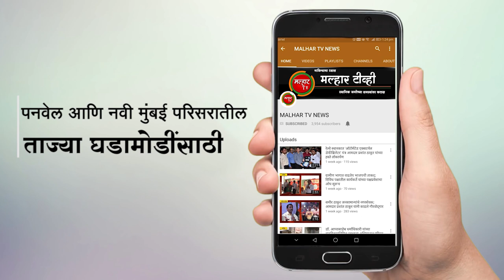महाराष्ट्र बोर्डच्या दहावीचा निकाल जाहीर; कोकण विभागाचा निकाल सर्वाधिक ९८.७७ टक्के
यानिकालात  जनार्दन भागत शिक्षण प्रसारक संस्थेच्या चांगु कान ठाकूर माध्यमिक व उच्च माध्यमिक विद्यालय, मोरू नारायण म्हात्रे  विद्यालय अँड तुकाराम नारायण घरत ज्युनियर कॉलेज,  रयत शिक्षण संस्थेच्या लोकनेते रामशेठ ठाकूर स्कूल चा निकाल १०० टक्के तर श्री.छत्रपती शिवाजी विद्यालय व जनार्दन आत्माराम भगत ज्यूनीयर कॉलेजचा निकाल ९९ टक्के लागला आहे.  या निकालात चांगु कान ठाकूर माध्यमिक व उच्च माध्यमिक विद्यालयातील योगिता सचिन पाटील आणि साहिल सुनील चांदोरकर यांनी प्रथम क्रमांक, तन्वी राजेश डुंबरे हिने द्वितीय क्रमांक तर कार्तिक निलेश जोशी याने तृतीय क्रमांक पटकावला आहे. लोकनेते रामशेठ ठाकूर स्कूल मधील स्नेहा अनिल पाटील हिने प्रथम, सानिका राजेश पिसाळ हिने द्वितीय, नम्रता बाळकृष्ण साळुंखे हिने तृतीय क्रमांक पटकावला आहे.   मोरू नारायण म्हात्रे  विद्यालय अँड तुकाराम नारायण घरत ज्युनियर कॉलेज मधील अनिशा चौधरी हिने प्रथम, आर्यन घरत याने द्वितीय, इशिका धाकेड हिने तृतीय क्रमांक पटकावला आहे. तर श्री.छत्रपती शिवाजी विद्यालय व जनार्दन आत्माराम भगत ज्यूनीयर कॉलेजमधील ऋतुजा सागर रंधवे हिने प्रथम, मीनाक्षी गणेश शिरतोडे हिने द्वितीय तर पूजा अनिल बगाटे हिने तृतीय क्रमांक पटकावला आहे. सर्व उत्तीर्ण विद्यार्थ्यांचे माजी खासदार लोकनेते रामशेठ ठाकूर, अध्यक्ष अरुणशेठ भगत, आमदार प्रशांत ठाकूर यांनी अभिनंदन केले आहे.